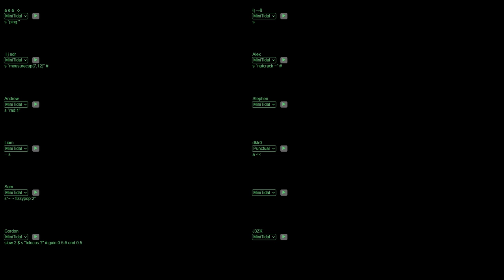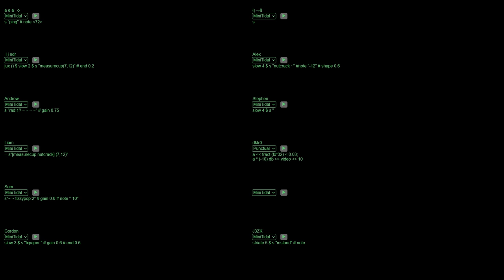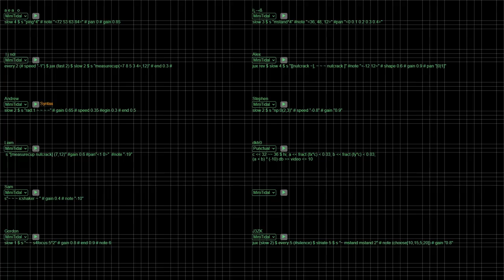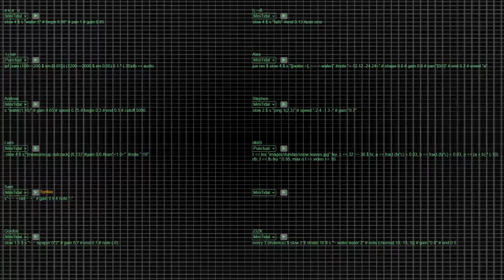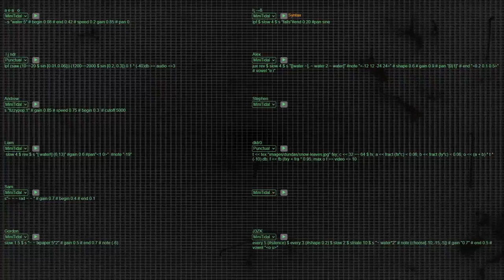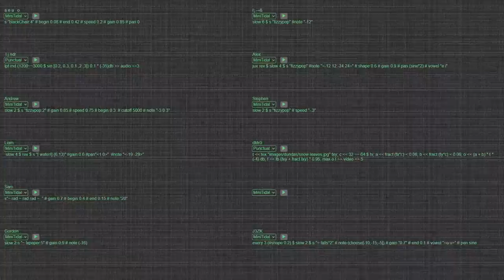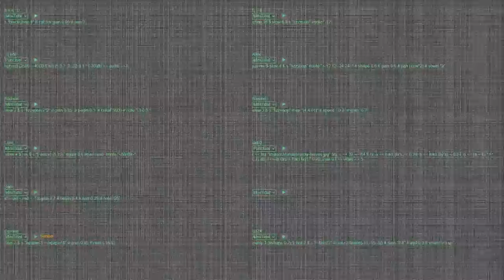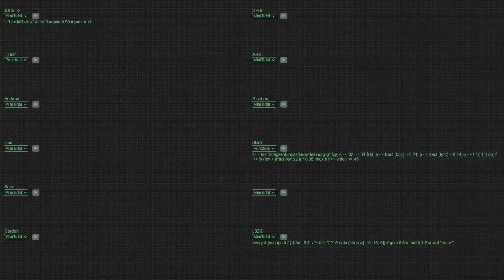states (Cybernetic Orchestra)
track 5 of 6 from the album 0xA, released December 24, 2020

Content Warning: contains intense flickering and brightness

Live coding comprovisations with the Estuary platform. Developed January-June 2020 in the Networked Imagination Laboratory at McMaster University and online. Recorded online June-July 2020. The development of Estuary is supported by an Insight grant from the Social Sciences and Humanities Research Council of Canada. The Networked Imagination Laboratory was created with support from the Canada Foundation for Innovation, Ontario's Ministry of Research and Innovation, and the Faculty of Humanities at McMaster University. Thanks to the developers of all the tools we use, and special thanks to all past, present, and future members of the Cybernetic Orchestra!

Orchestra members: Liam Foley, Alejandro Franco Briones, Alex MacLean, Sam McBride, Luis Navarro del Angel, David Ogborn, Jessica Rodriguez, Gord Simmons, Stephen Surlin, Alejandro Tamayo, and Andrew Veinot; Album cover design: Stephen Surlin